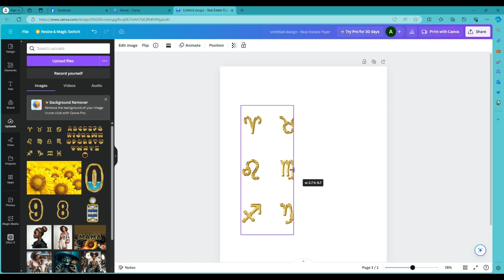Separating Zodiac Signs in Canva for Single Use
In this video we show you how to use the zodiac files from our Website and/or Etsy Shop as individual pieces.